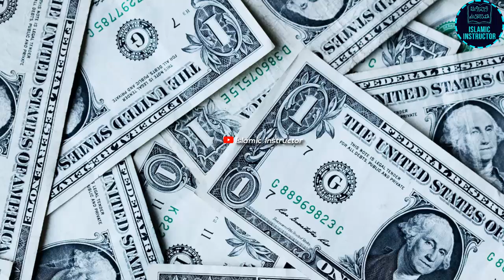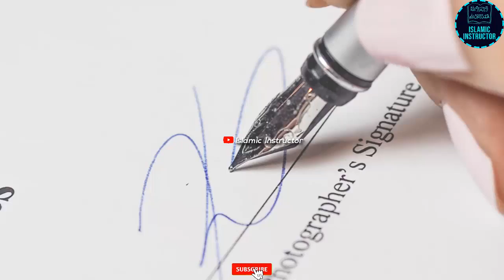Molana Tariq Jameel Bayan for OLD MAN | Old Man Cryful Story by Maulana Tariq Jameel | Latest Bayan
In This Video Molana Tariq Jameel addressed a painful and heart touching story of an old man and behaviour of Pakistani Society. Main focus in this video will be on
1) Cruelty and its effects on our society.
2) Status and involvement of political elite towards betterment of society. 3) Behaviour of common man towards the Orders of ALLAH and Humanity.
4) What lesson we should get from Waqia-e-Karbala.
➤ Molana Tariq Jameel ki Public se Appeal?
➤ Aik Baddu ke Hazrat Muhammad (SAW) se 3 Sawal?
➤ Qayamat ki Nishani Molana Tariq Jameel ki Zubani?
➤ Molana Tariq jameel ka Corona Virus pe Bayan?
➤ Chand mery Nabi (SAW) ka Khilona tha?
➤ Imam Zain ul Abideen (A.S) ki har Raat ki Dua?
➤ Girlfriend aur Boyfriend Bnane Walo ye zaroor Sun lo?
➤ Hazrat Musa (A.S) ka Waqia (Qissa)?
➤ Balance Zindagi Kaise Guzarein?
➤ Sher Shah Sori ki Zindagi ki Kahani?
➤ Dua Qabool hone ka Wazifa?
➤ Muslim Aurat ki Izzat aur Azmat?
➤ Bani Israel ke Aik Nowjwan ka Qissa
➤ New Year Kaise Guzarein?
➤ Aurat apne Shohar ke Bgair kitne Din Guzara kr Sakti hai?
➤ Molana Tariq Jameel ka NASA ko Challenge?
➤ Islam ka Navigation System Kya hai?
➤ Aik Borhy Admi ka Qissa?
TOPICS:
tariq jameel
tariq jameel new bayan 2021